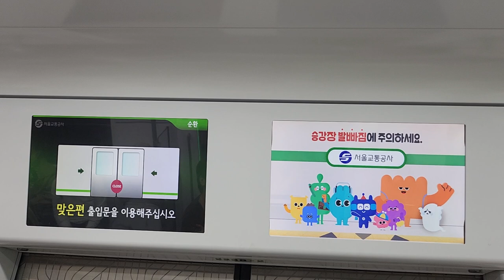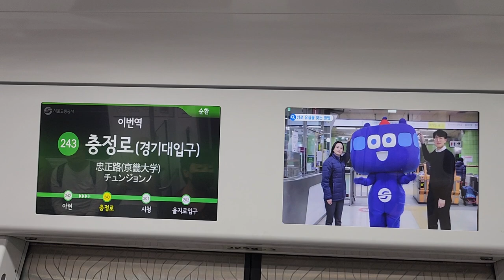서울교통공사 2호선 내선순환행 아현(추계예술대)-충정로(경기대입구) 주행영상, LCD(12)